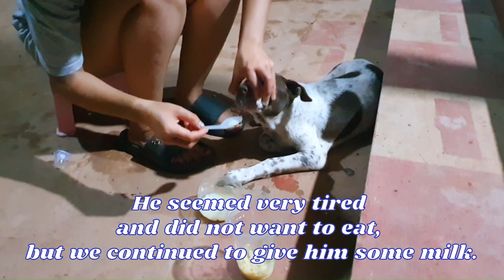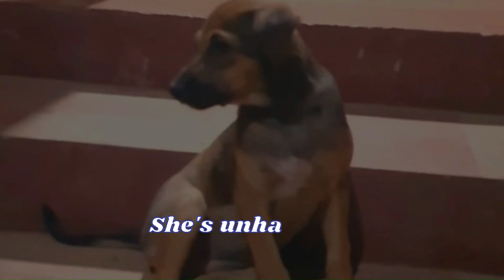Poor Dog died during a short treatment.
Welcome to PAJE Channel !
You will get to see my daily life vlogs spending time with my dogs and other pets.

This is the briefing video of My dear puppy was sick to death during a short treatment. Very shocking!

Thank you so much for your time watching my videos.